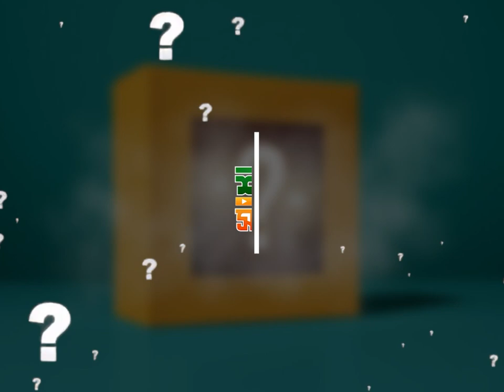মঙ্গল শোভাযাত্রাকে বাঙ্গালী সংস্কৃতি হিসেবে পালন করা কেমন?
মঙ্গল শোভাযাত্রাকে বাঙ্গালী সংস্কৃতি হিসেবে পালন করা কেমন? new waz II waj II Sheikh ahmadullah